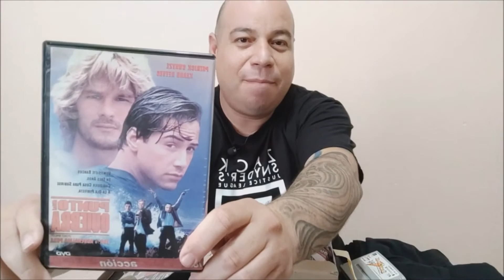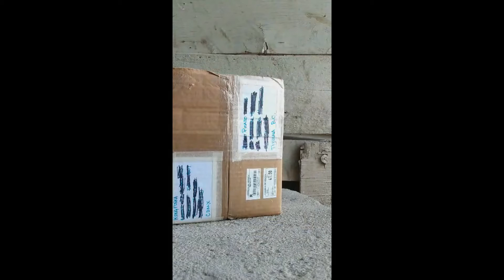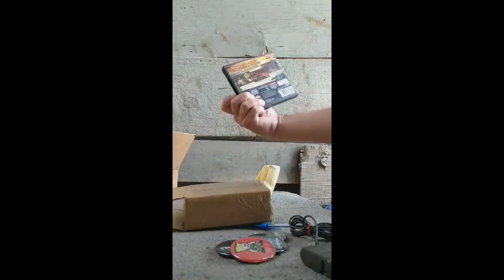Las MYSTERY BOX de los Ganadores del canal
Únete a los MIEMBROS y disfruta de contenido especial y las rifas de productos en los directos del canal. El MAGNATE RESEÑA - Fisher-Price: I can Remember

Buscanos en TIK TOK como RETROGAMERMX

Buscanos en INSTAGRAM como retro_gamer_mx

Sigue a Retro Gamer Mx para más contenido